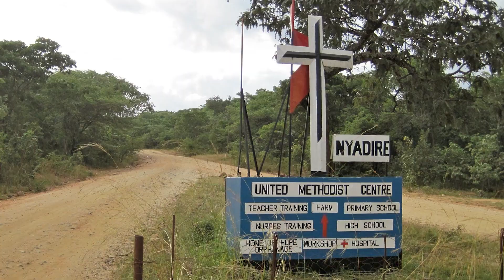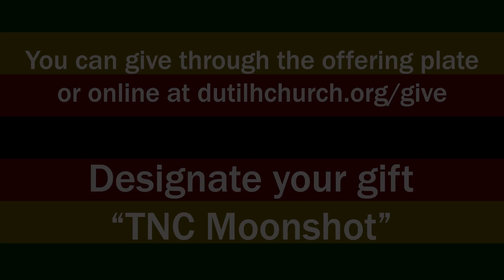Dutilh VBS Helps TNC Moon Shot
Each year, our Vacation Bible School program supports a mission. This year, we are raising funds during our "Stellar" VBS, the week of June 26-30, to help the Nyadire Connection (TNC) finish work on the last of six clinics in Zimbabwe.